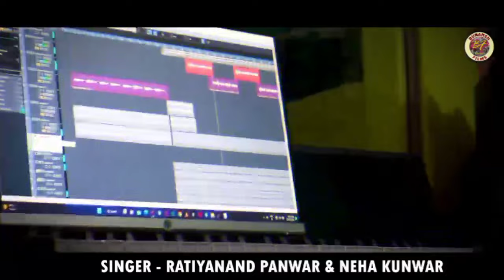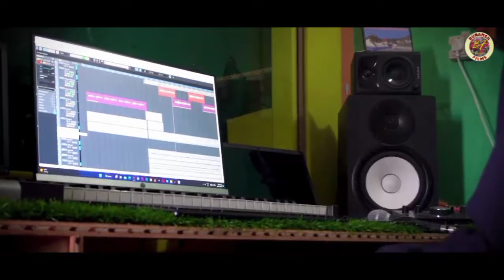New latest Dj song || Dhyani Deepo Lee || Ratiyanand Panwar & Neha Kunwar || Buransh Films2023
New Latest Pahadi song Dhyani Deepo Li

🎧Song Credits

Song - Dhyani Deepo Li
Singer - Ratiyanand Panwar & Neha Kunwar
Lyrics - Ramesh Kunwar
Dop  - Vinod Kunwar
Edits - Nitin Bajranta
Director - Kirtu Bhai
Spl Thanks - Kirparam Kunwar
Music Label - Buransh Films